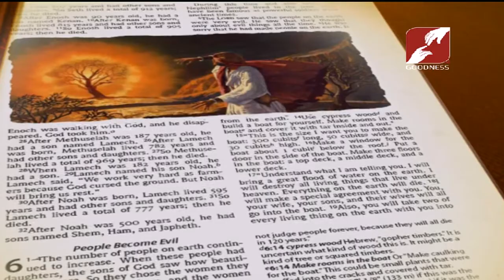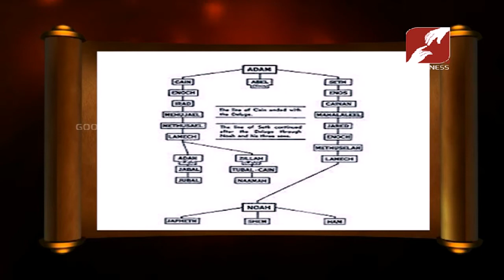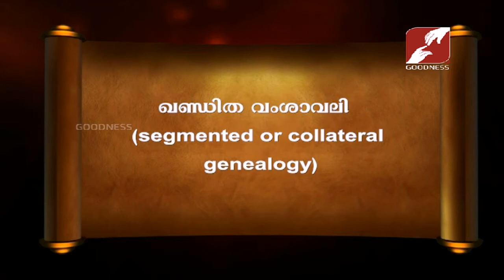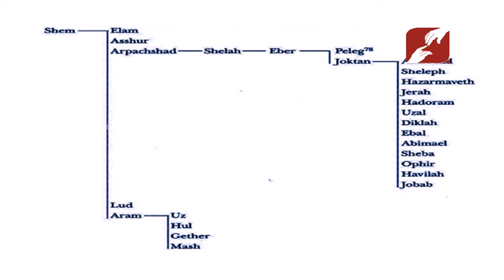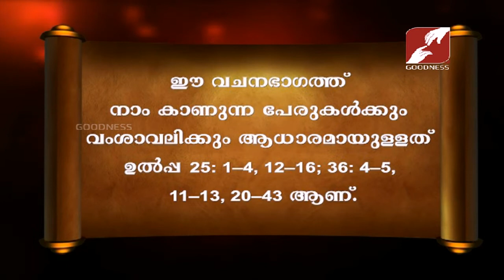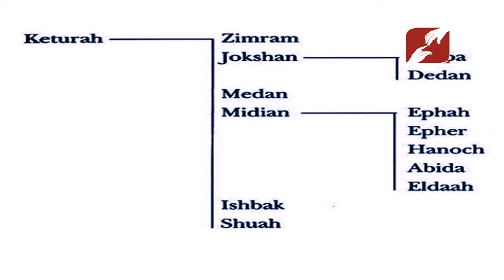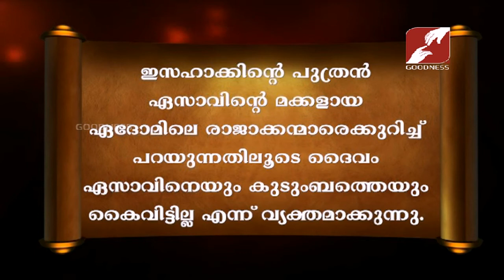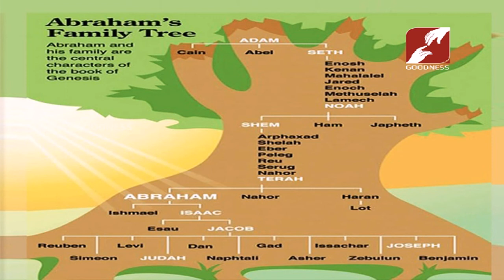Bibililoode Oru Theerthadanam | Epi 936 | പഴയനിയമം, 1 ദിനവൃത്താന്തം | FR LUKE THADATHIL | CLASS-7